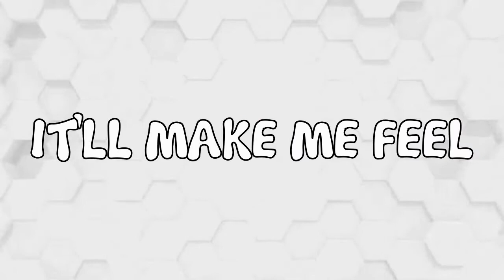Fortnite Battle Royale | Mariko Was VERY Upset About This Clip...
NO SCOPED!

Hey guys, been a little while since I uploaded Fortnut, finally reached the streams with them! Red makes a come back but not for long as I demonstrate my dominance with my overwhelming masculinity and stomp on him.

It's a 1v1v1, very fun indeed.
Hope Y'all Enjoy!! :D